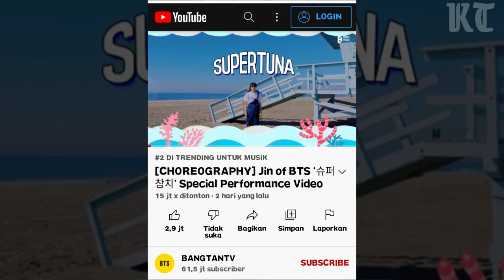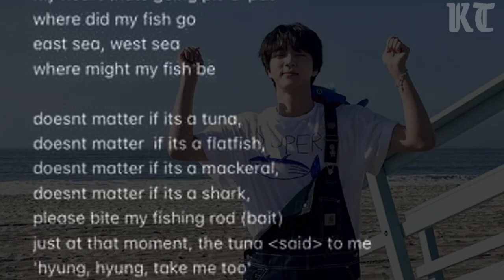Bukan Asal Lirik Inilah Makna Yang Mendalam Dari Super Tuna Jin BTS..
Walaupun Jin mengatakan itu hanya ungkapan hatinya namun nyatanya lirik yang ditulis oleh Jin bukan sembarang lirik dan memiliki makna yang dalam.